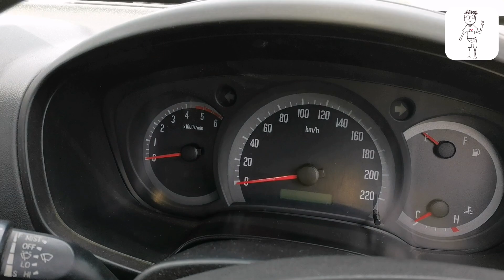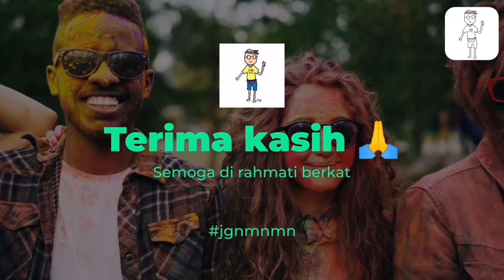Survey Pickup Terpakai Isuzu DMAX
Isuzu DMAX